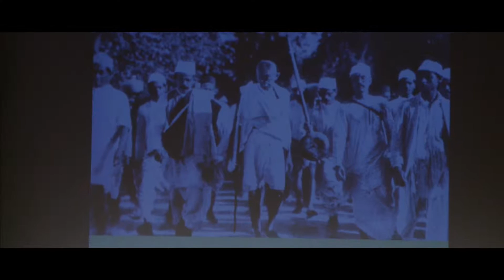FETV FORO LIDERAZGO HISTÓRICO CON DIANA URIBE 2015 B005